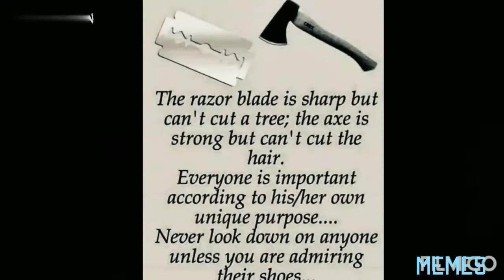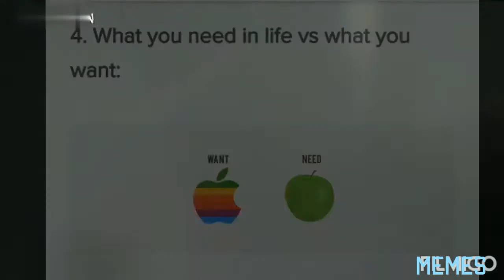Sad reality of our new modern world